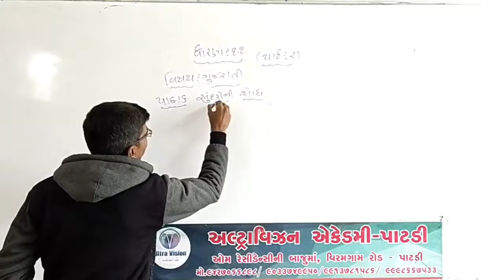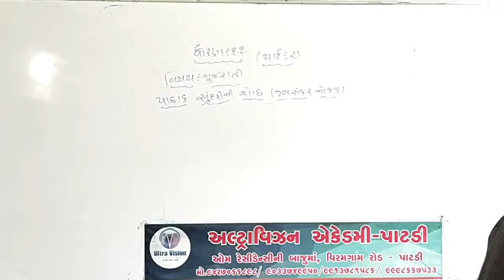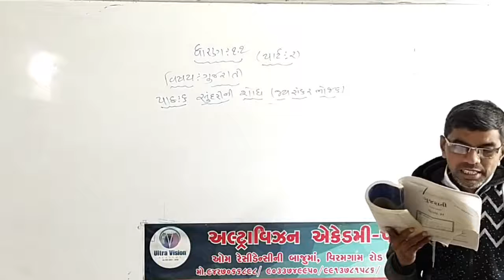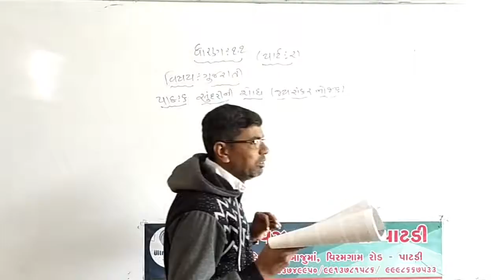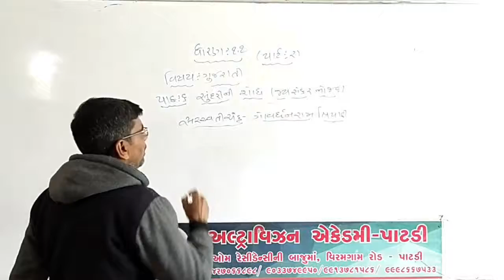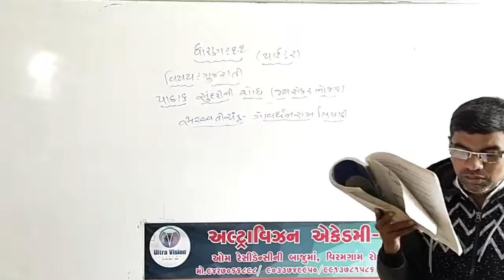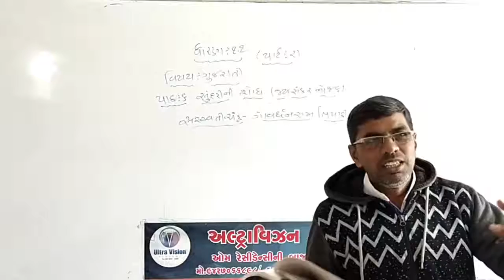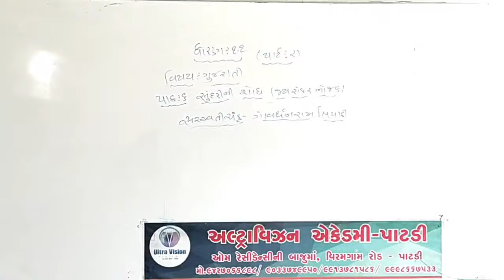STD - 11. COM . ARTS //Sub - gujrati //CHA -6 // PART - 2//